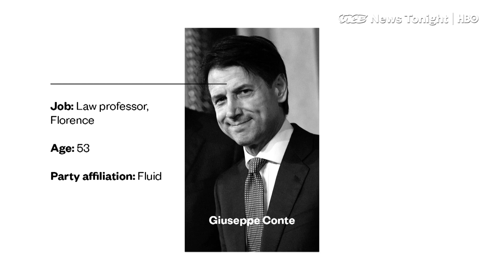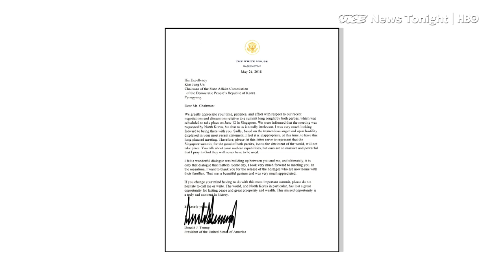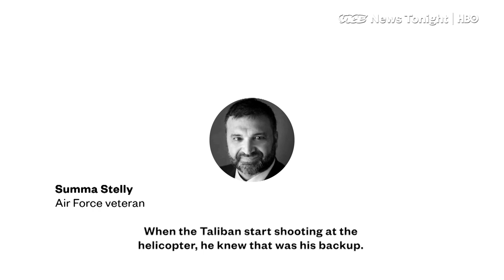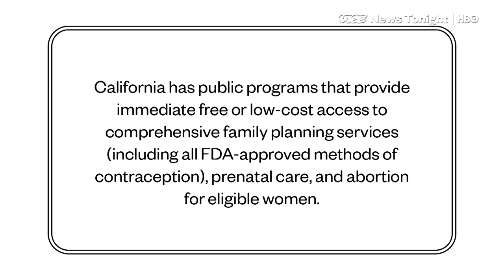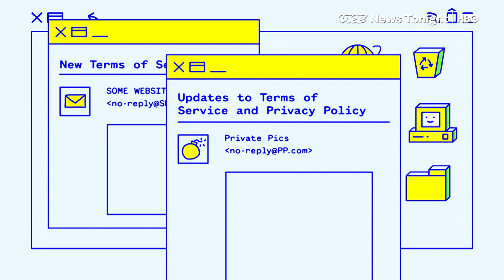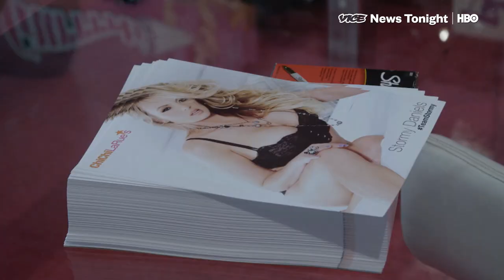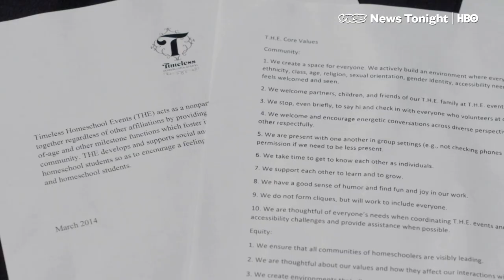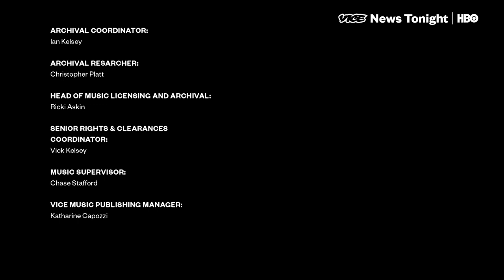Crisis Pregnancy Centers & GDPR Explained | VICE News Tonight Full Episode (HBO)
This is the May 24, 2018 FULL EPISODE of VICE News Tonight of HBO.

2:11 Trump called off the Kim Jong Un summit today. Just a few days ago, Trump warned the June 12 date may not hold.

6:43 President Trump awarded the Medal of Honor to former Navy SEAL Britt Slabinski for his bravery in Battle of Roberts Ridge in Afghanistan in 2002. But the story of what happened that day may be more complicated than the medal citation makes it sound.

9:45 SCOTUS is hearing arguments on NIFLA v. Becerra. The case concerns a California law that requires crisis pregnancy centers to inform women that abortion services are available elsewhere. The plaintiffs say requiring the disclosure infringes on their First Amendment rights.

15:25 GDPR is a new European data law that goes into effect May 25th. GDPR was designed to give “data subjects” new rights and greater control over their personal data.

17:27 Stormy Daniels is receiving the key to West Hollywood and being named by local officials as a face of the Resistance.

19:52 This is what homeschool prom looks like.